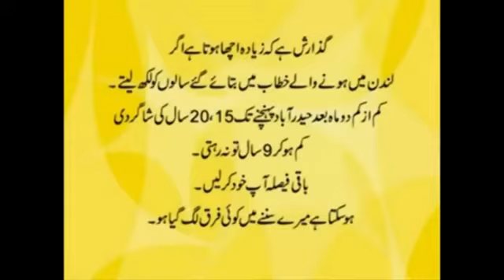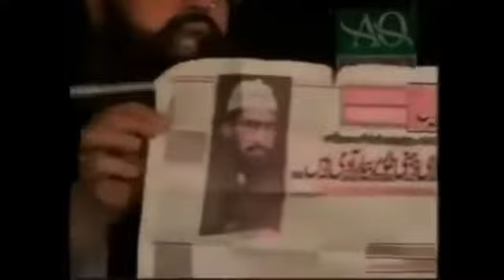Khawab Ke Masail Aur Tabeer By Shaikh Habib Ur Rehman Hafizahullah